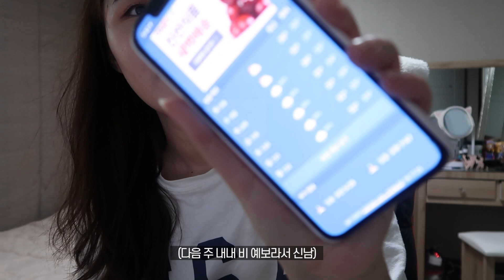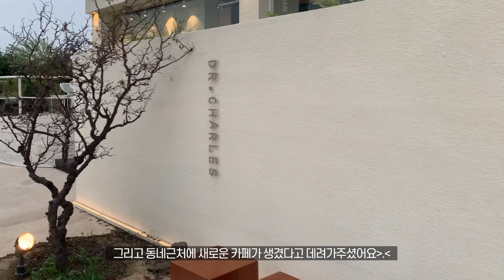VLOG 맛있는 음식들로 뜨겁고 시원하게 여름나기 🌿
이제 진짜 밖에서는 여름소리와 여름냄새가 나고 (킁킁)
진짜 여름다운 여름이 온 것 같아요 더워요 🦑
저는 이제 여름휴가를 갑니다!
마카오에서는 인스타로 소식 전할게요 !!
놀러오세용^.^
우리 더울수록 입맛없더라도 맛있는거 챙겨드시고
건강하게 여름납시다! 저도 건강 회복하려고 노력(?)하고 있어요
근데 여행가서는 그냥 맘껏 먹을래요..ㅠㅠㅠㅠㅠㅠㅠㅠㅠㅠ

그럼 오늘도 영상 보러와주셔서 너무 감사하고!
♥️좋은하루되세요 여러부운 !!

 🌷 영상 속 정보

✔︎ 노랑티셔츠-피치글로우 베리티셔츠
✔︎ 청바지- 정보..생각이안나요ㅠㅠ
✔︎ 단추달고있는원피스-메리어라운드 메르시 랩 원피스
✔︎ 이번에 산 잠옷반바지- 네이버 스토어팜 BONDDAE
✔︎ 삼계탕 먹으러 간 날 원피스-헤이글 페스츄리 원피스
✔︎ 마지막 원피스-메리어라운드 셔링뒷트임 원피스
✔︎ 목걸이-밀튼스텔리